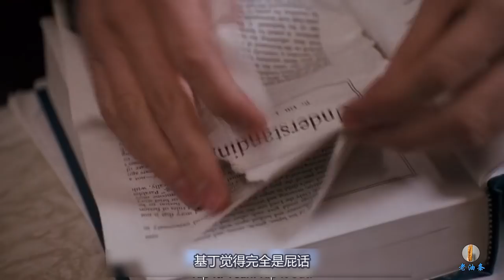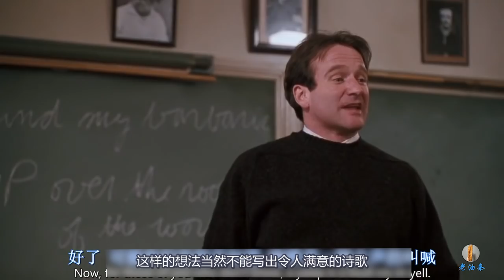豆瓣评分9.1的神作，数十万网友看哭，贵族学校真的能出优秀学生吗？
该片讲述的是一个有思想的老师和一群希望突破的学生之间的故事